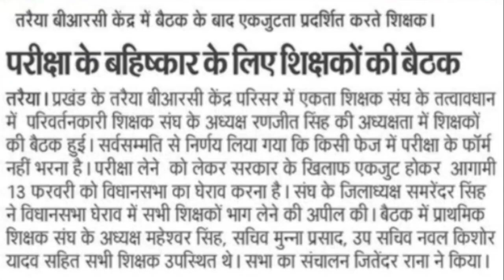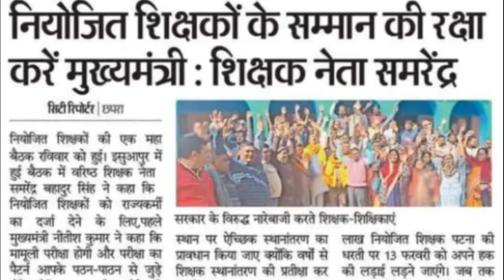नियोजित शिक्षकों का प्रदर्शन जारी,niyojit teachers latest news,niyojit teachers news today